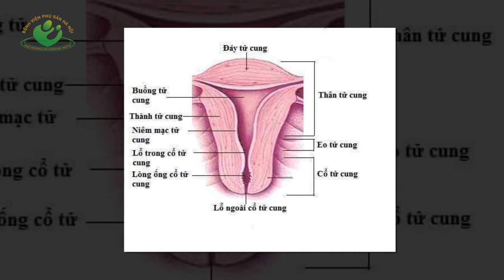Đờ tử cung sau sinh